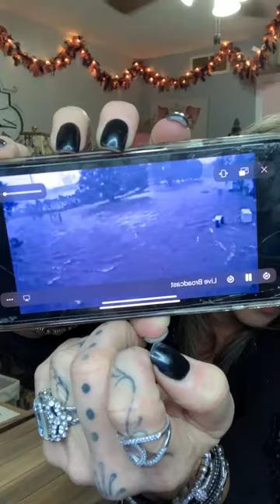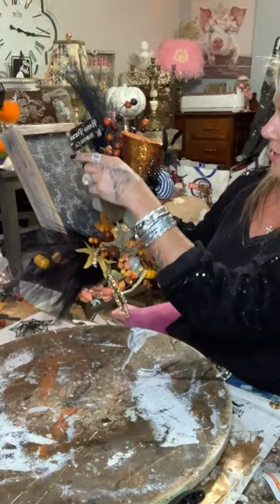DIY spooky skull wall art